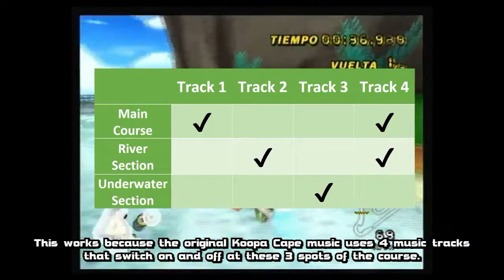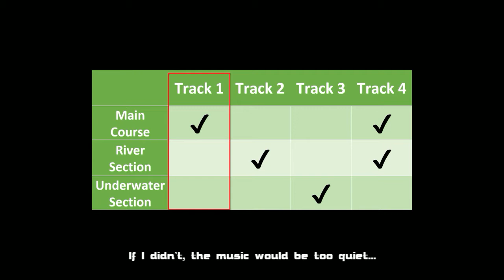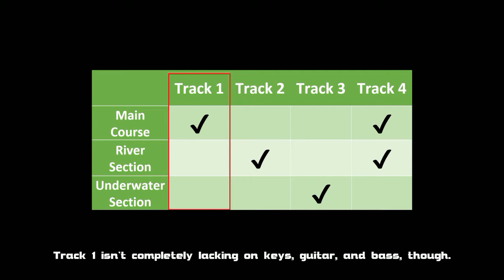Koopa Cape but the music is How To Be a Heartbreaker